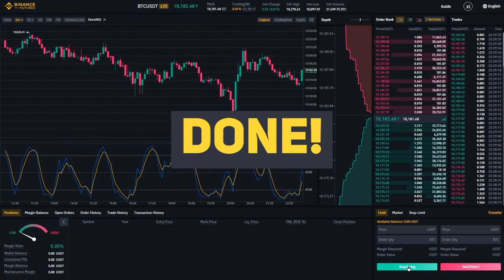Binance Guides : How to open a Binance Futures Account